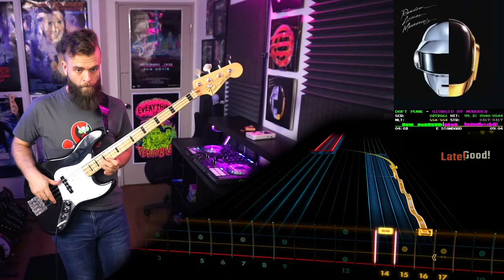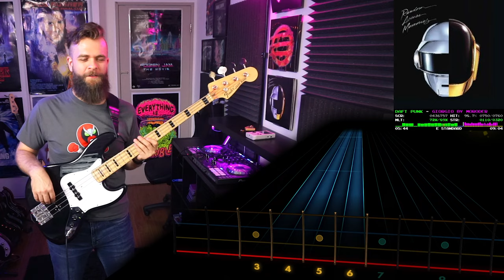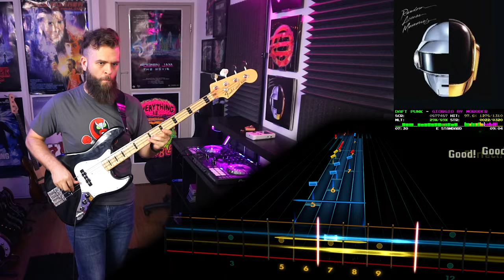Daft Punk－Giorgio By Moroder｜Rocksmith Bass Tabs [E Std]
Daft Punk－Giorgio By Moroder
_Random Access Memories_ (2013)
*Arrangement:* Bass
*Tuning:* E Standard
*Chart By:* FaKK